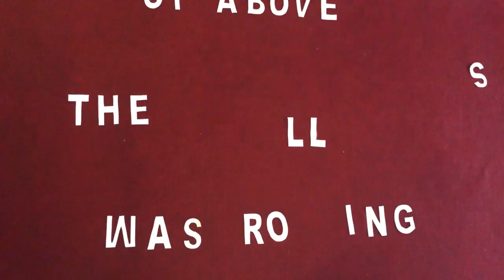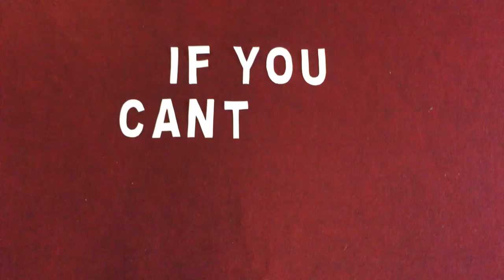Cinderella and Sundance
Words, music, and video by Zak Trojano.  Recorded at home and with feeling.  Stop action video made with paper and iphone.